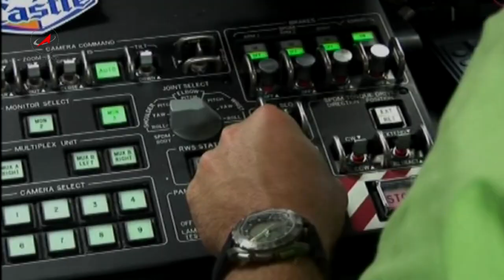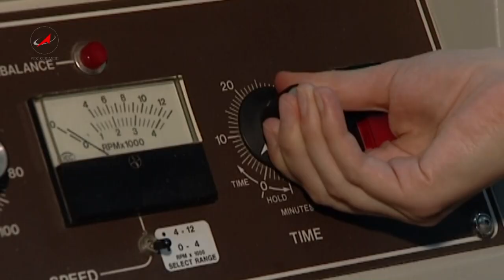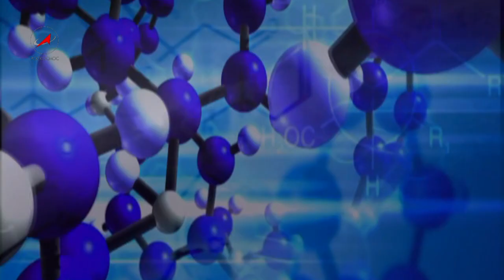Русский космос 30. Космические нанобиотехнологии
Космические нанобиотехнологии.
30 августа в Политехническом музее состоялась конференция «Нанобиотехнологии в перспективных космических исследованиях». Организатором конференции выступил Московский физико-технический институт. Синтетическая биология, управление геномом человека, создание функциональных искусственных и химерных форм жизни -- об этих и других передовых направлениях современной биотехнологии, которые уже в обозримом будущем позволили бы создать управляемые космические системы и комплексы на новых принципах, в эфире «Русского космоса» рассказал Илья Дмитриевич КЛАБУКОВ, председатель Оргкомитета конференции, старший научный сотрудник Лаборатории суперкомпьютерных технологий Iscalare МФТИ.

Программу провела Мария Кулаковская.